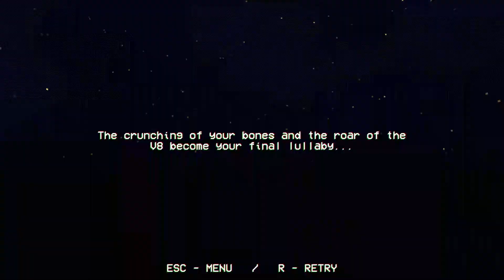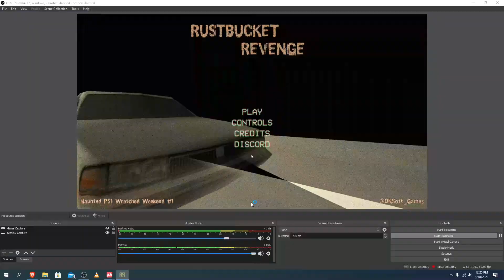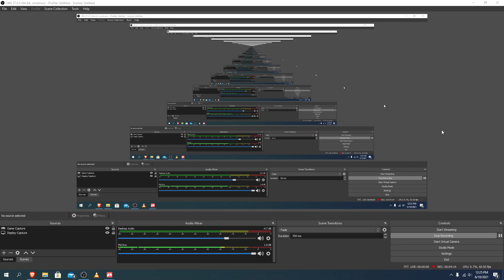AN OLD CAR IS SCARING ME / Rustbucket Revenge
This shouldn't be a scary game, but...